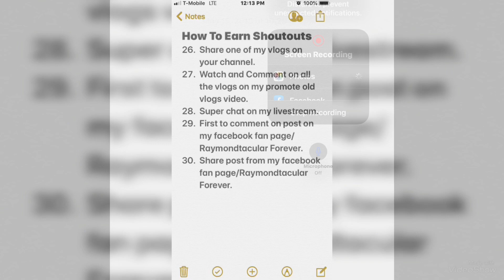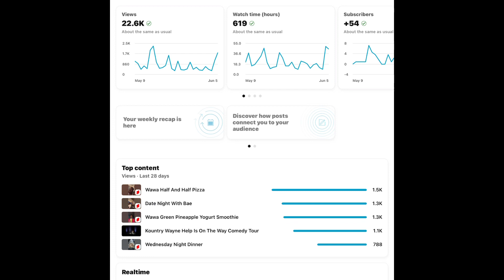YouTube Channel Weekly Recap